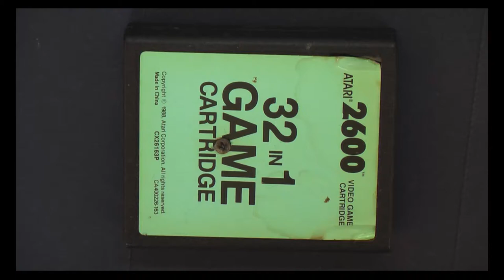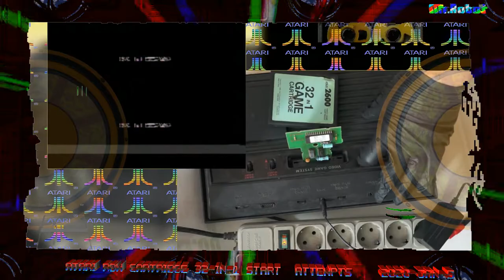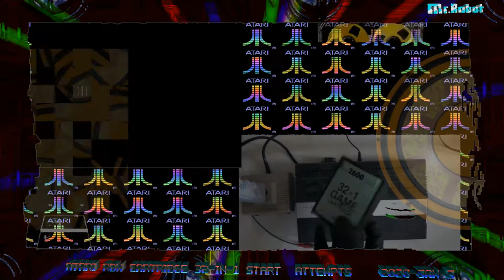2600 cartridge opening and testing on two atari 2600 clones/ 32-in-1